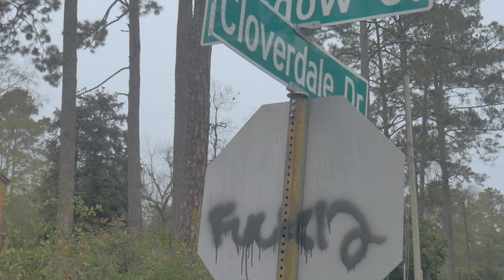RTM Juvey - Show (shot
Artist IG : @rtm_juvey
Shot By: Guwapmotions